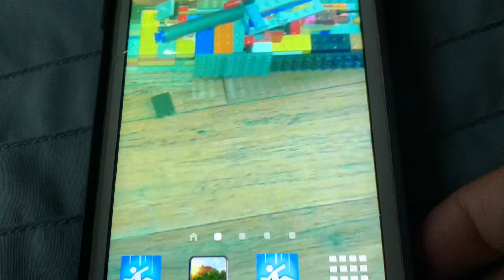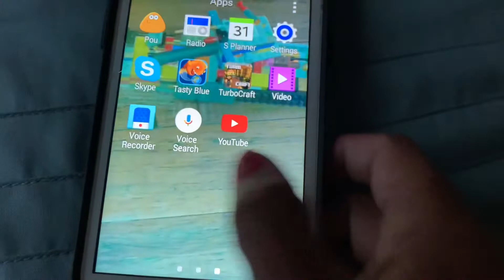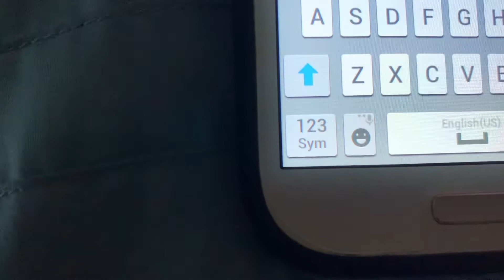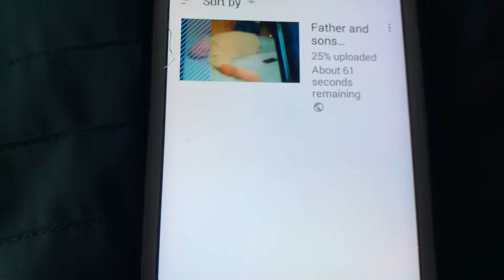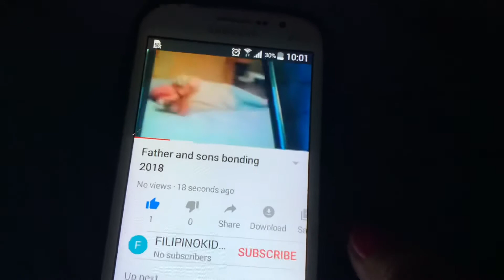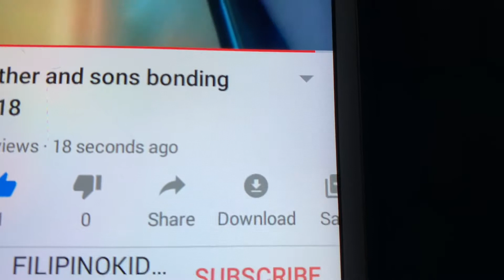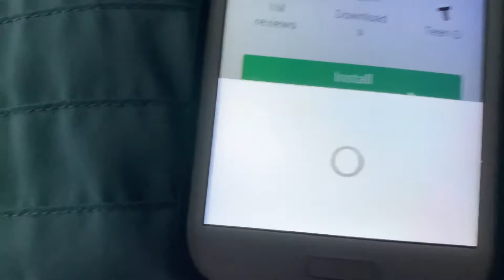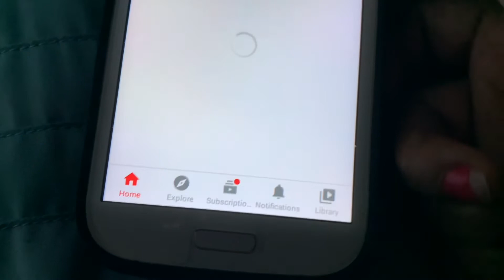PAANO MAG UPLOAD NG VIDEO SA YOUTUBE? HOW TO UPLOAD VIDEO ON YOUR YOUTUBE CHANNEL FOR BEGINNERS?